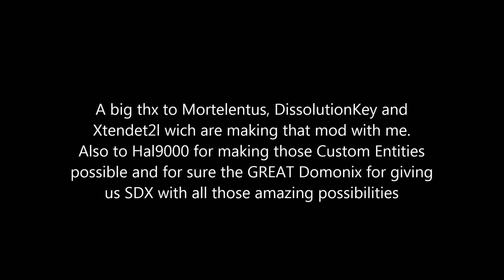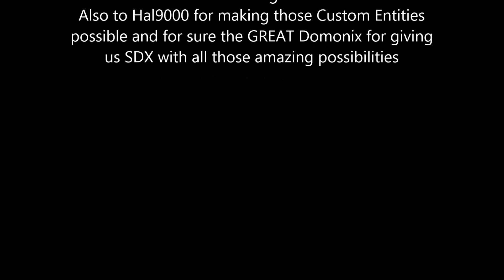Starvation -- Zd Bosses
We made some Boss Zd´s for the Starvation mod.
A Wall Crusher wich goes trough walls like trough butter and is able to heal itself.
A Parasite Zd wich is able to spawn minions.
And a Resurector wich is able to resurect death bodies.

Big zhx to Mortelentus for making the Scripts for them, DissolutionKey and Xtendetl for helping with the mod, Hal9000 for making custom entities possible and Domonix for making that awesome SDX modding tool to give us such endless possibilities ;)